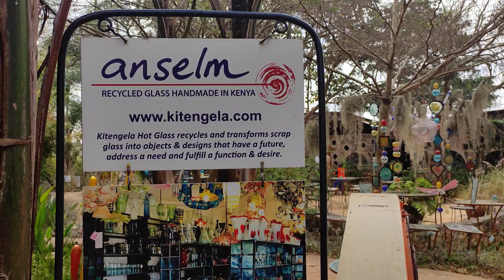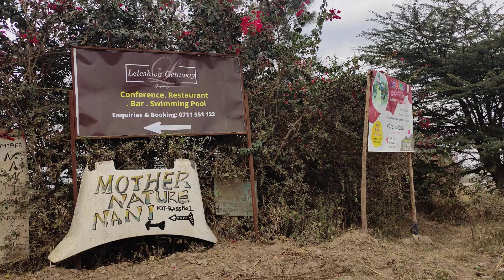Kitengela Hot🔮 glass factory visit | Suspension bridge🌉 walk experience | africa tamil couple vlog😍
We visited Kitengela hot glass factory to see their unique handmade glass products and experience how they traditionally manufacture the glass items.

You can also get an adventurous (!) experience on the Suspension bridge (they charge KES 200 pp for the bridge walk)
It's a 1.5 hr drive from Nairobi CBD. Though it's only 30 km distance, the rough and tough roads from halfway makes your drive a bit tired. Please follow the sign boards. If you are using Google maps, you will find these sign boards on your left just before the SGR over bridge. Wash rooms, Kids play area, Bar, Swimming pool and Restaurant facilities are available.

Please comment if you need any assistance in finding out the route.
Anselm Kitengela hot glass factory Nani's hot glass

Check our video Playlists out here 👇🏾👇🏾